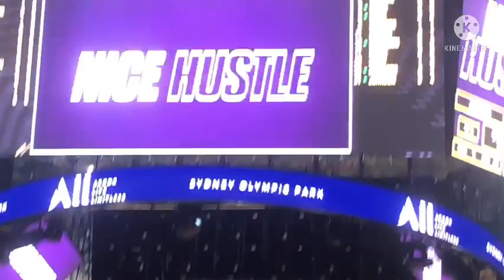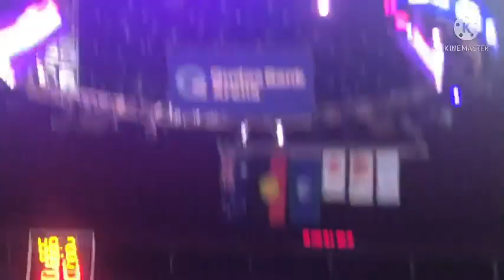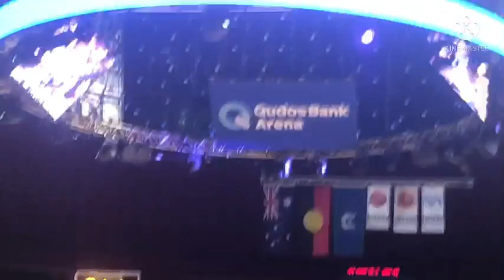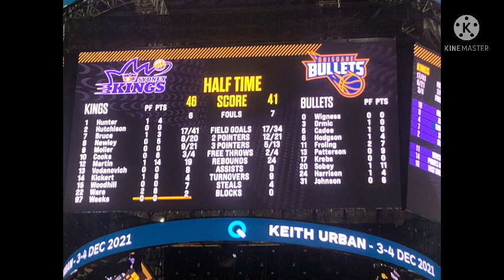NBL round 21 Sydney kings vs Brisbane bullets match preview vlog